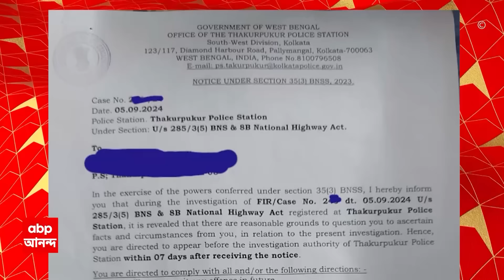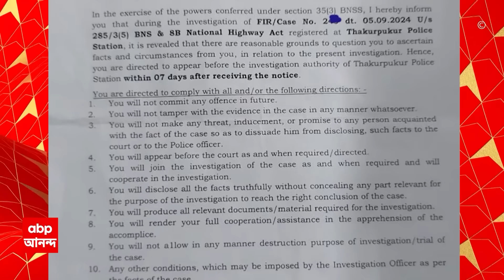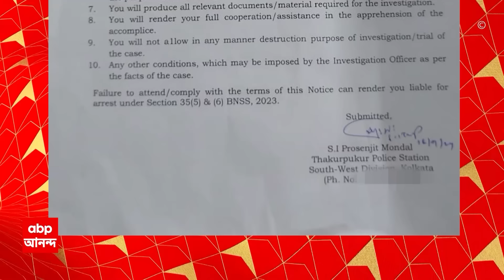RG Kar Protest: রাত দখল কর্মসূচির আয়োজকদের নোটিস পুলিশের, নোটিস পাওয়ার ৭ দিনের মধ্যে থানায় তলব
ABP Ananda LIVE: ৪ সেপ্টেম্বর রাত দখল কর্মসূচির আয়োজকদের নোটিস পুলিশের। ১৯ সেপ্টেম্বর ৫ আয়োজককে নোটিস দেয় ঠাকুরপুকুর থানা। জামিন অযোগ্য ধারা সহ ৩টি ধারায় মামলা। যৌথ ভাবে অপরাধমূলক কাজ সংগঠিত করার অভিযোগে মামলা। রাস্তা আটকে প্রতিবাদ ও জাতীয় সড়ক আইনের ভিত্তিতে মামলা। নোটিস পাওয়ার ৭ দিনের মধ্যে থানায় তলব। 'পুলিশকে জানিয়েই বেহালার সখেরবাজারে ৪ তারিখের রাত দখল কর্মসূচির ডাক', ভয় দেখাতেই পদক্ষেপ পুলিশের, দাবি আন্দোলনকারীদের। '২ ঘণ্টার বেশি সময় ধরে জাতীয় সড়ক বন্ধ রাখা হয়েছিল', সেই কারণেই পদক্ষেপ, পাল্টা দাবি পুলিশের।